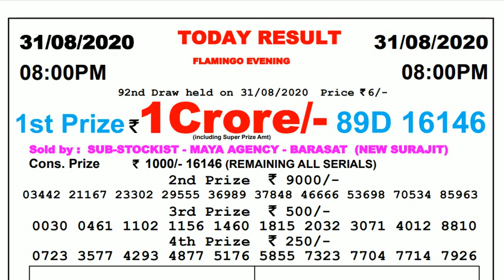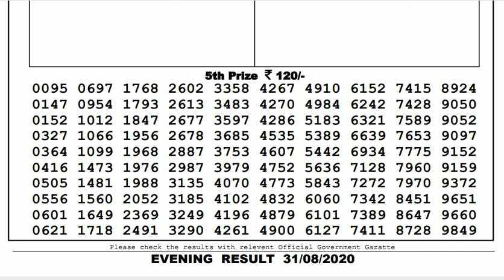Lottery Live I Lottery Results I Sombad Lottery 11.55am 04.00pm 08.00pm gdn